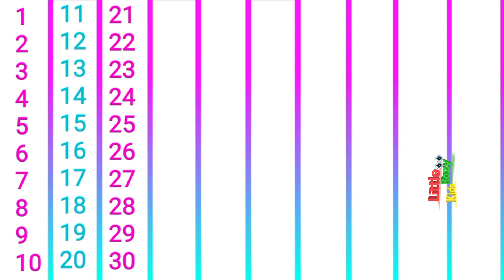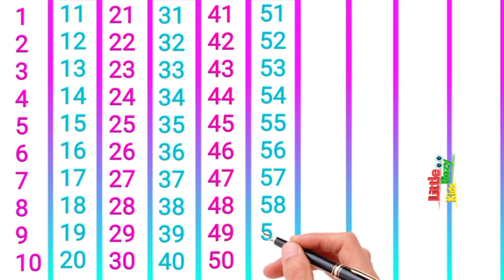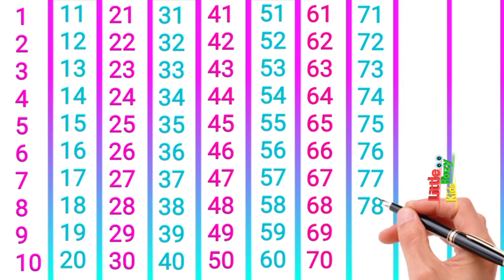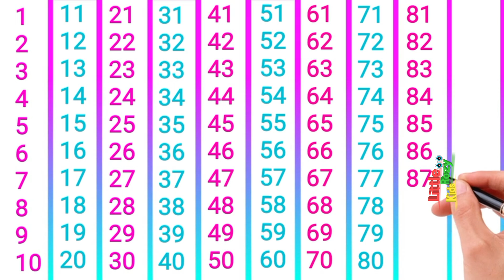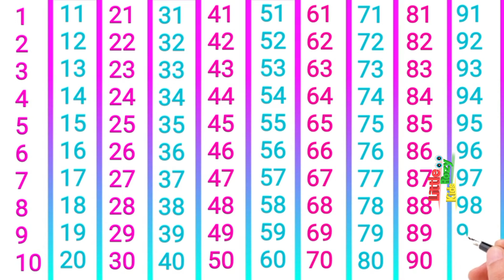123 Numbers name, One two three, 1 to 100 counting, 1 से 100 तक गिनती, Counting for hundred, 1-100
123 Numbers name, One two three, 1 to 100 counting, 1 से 100 तक गिनती, Counting for hundred, 1-100

Learning 1 to 100 Counting | English 100-counting | One to Hundred | One Two Three Counting | ginti

Number 1 to 100 | Counting | 1 to 100 count in english | one two three four five | 1-100number

एक दो तीन चार पांच छह सात आठ नौ दस | 1 से 100 तक गिनती हिंदी में सीखें | गिनती 100 तक | गिनती पहाड़ा

1 से 100 तक गिनती हिंदी में | १ से १०० तक गिनती | एक दो तीन चार | to 100 counting | 123numberds

1 से 100 तक गिनती
१ से १०० तक
१ से १०० तक गिनती
१ से १००
गिनती 100 तक
1 से लेकर 100 तक गिनती
1 se 100 tak
1-100 counting

1 से 100 तक अंग्रेजी गिनती
1 से 100 तक गिनती
1 to 100 counting
1 से 100 तक गिनती हिन्दी में
1 se 100 tak ginti
1 से 100 तक हिन्दी में गिनती
गिनती 100 तक
1 से 100 तक गिनती
1 se 100 ta
गिनती
गिनती 100 तक
गिनती गिनती
123 गिनती
100 तक गिनती
1234 गिनती
k hindi mein
Ek do teen
Hindi counting

# गिनती
1 to 100 counting
Count to 100 in hindi
ginti

1 se lekar 100 tak ginti hindi mein
1 to 100 counting in hindi
1 se lekar 100 tak ginti
1 से 100 तक गिनती हिंदी में सीखें
 एक से सौ तक गिनती
1 से 100 तक गिनती
एक दो तीन चार
1 to 100
1 to 100
100 तक गिनती
1 to 100 counting in hindi
100 tak ginti
गिनती
हिन्दी में 1 से 100 तक गिनती
1 से 100 तक हिंदी में गिनती
1 से 100 तक गिनती हिंदी में
1 se 100 hindi mein padhe
1 se 100 tak counting

ginti song
ginti ginti
ginti video
ginti pahada
so tak ginti
counting
100 tak ginti
 ginti 100 tak
animation
kindergarten
ginti 1 se 100 tak
1 se 100 tak ginti

1 se 100 tak counting
ginti 1 2 3
1 to 100
ginti ginti

1 to 100 counting,
1 से 100 तक गिनती,
Learning counting 1 to 100,
1 se 100 tak ginti,
1 se 20 tak counting,
1 to 100,
counting,
1 to 100 counting in english,
hindi counting 1 to 100,
1 to 10,
1 to 100 counting in hindi,
Hindi mein 1 se 100 tak ginti,
1 to 100 counting song,
Learn counting 1 to 100,
counting numbers,
1 se lekar 100 tak ginti,
Numbers 1 to 100,
1 to 10 kids song,
counting numbers 1 to 100
 development.